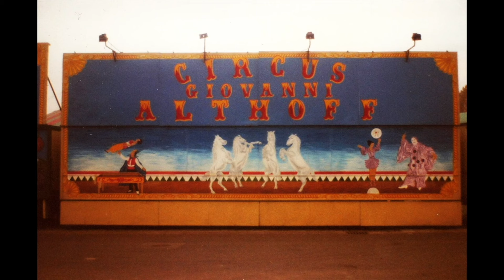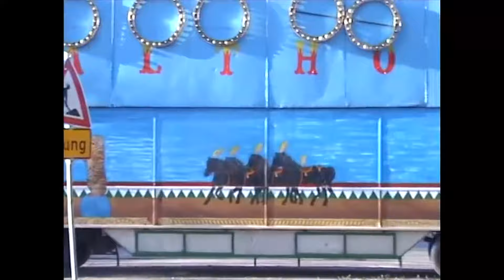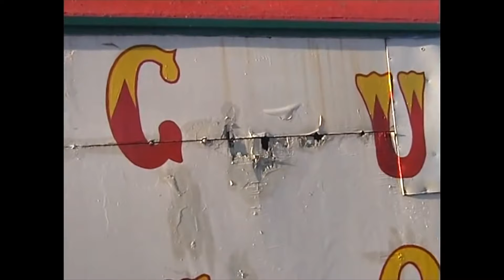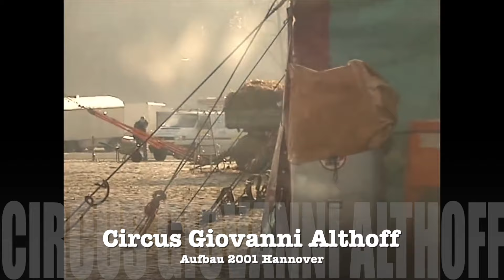Circus Giovanni Althoff Best Of 1978 - 2003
Mein Best Of Video vom Circus Giovanni Althoff ! Video mit eigenen Fotos und Viídeos Aufnahmen aus den Jahren 1978 bis 2003, Ab dem Jahr 2005/2006 war dann alles vorbei ! Mehr erfahrt ihr auf meinen internationalen Circus Blog.